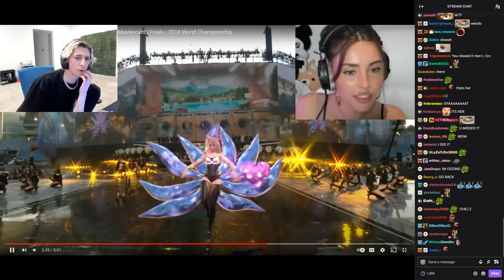xQc reacts to Madison Beer performing at League of Legends ceremony